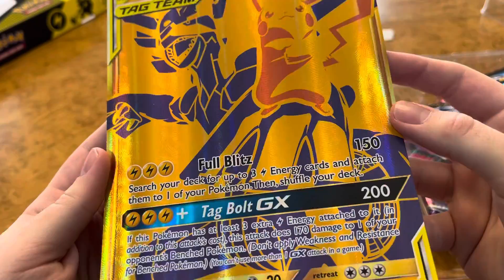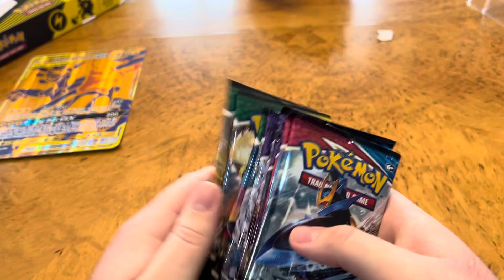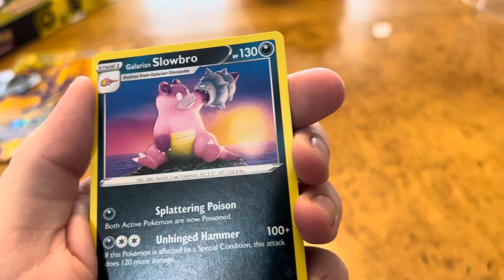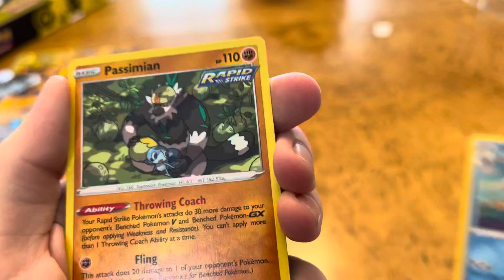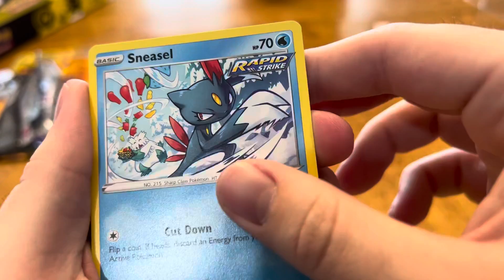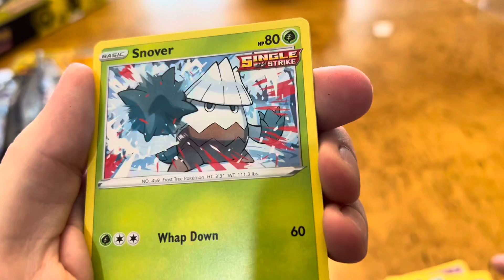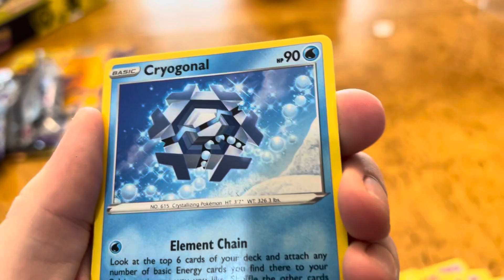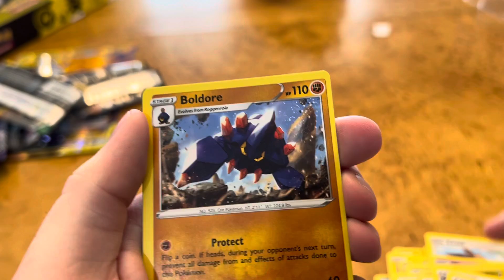Opening a Pikachu & Zekrom Premium Collection!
Packs already aren’t worth it, and this video shows you why!